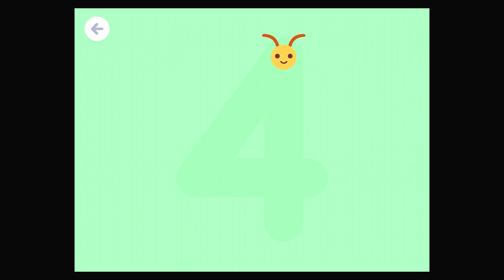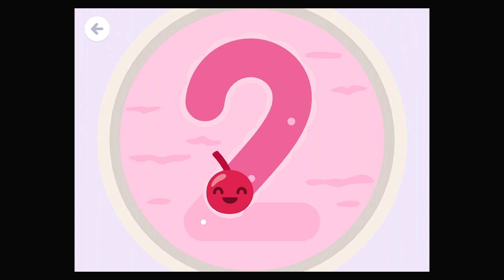Sago Mini Numbers - How to Learning Math | Best App for KiDS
⭐Appstore : shorturl.at/CX189
⭐Playstore : shorturl.at/aopsY

Learning early math skills is as easy as 1, 2, 3 with Sago Mini Numbers! Discover fun numeracy activities that make it easy for your child to build confidence in math. Preschoolers practice number tracing, counting, measuring, and much more!

DEVELOP EARLY MATH SKILLS THROUGH PLAY

With activities from fan-favorite Sago Mini School topics including Bugs, Rainbows, Gardens, Grocery, Ice Cream, Bakery, Ponds, and Butterflies, preschoolers explore a variety of numbers-based learning games, including:

Tracing: Develop fine motor skills and number recognition

Counting: Practice counting up to 20, forwards and backwards

Tally: Ring in and count groceries in a checkout activity

Measurement: Practice measuring height in units and using measurement vocabulary

Number line: Count forwards and backwards by ones, fives, and tens, and build a foundation for developing adding and subtracting skills